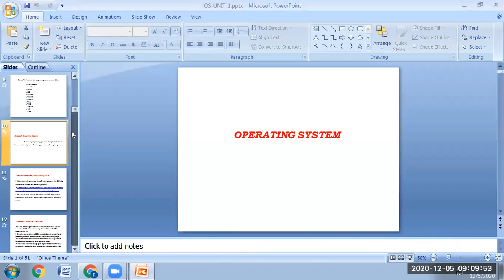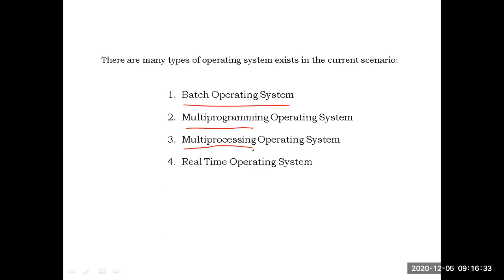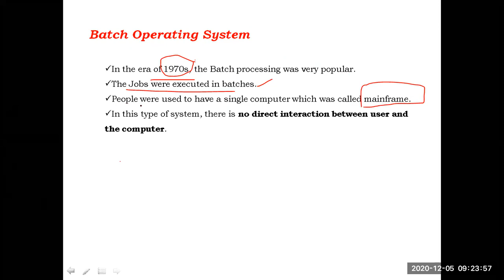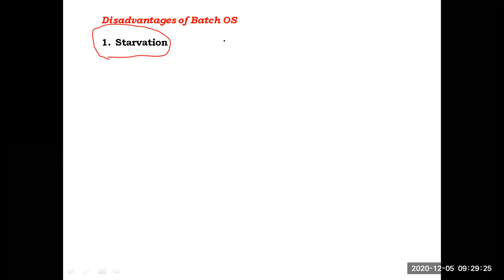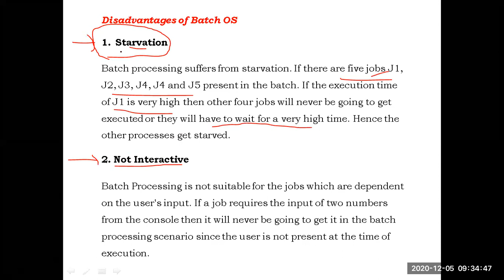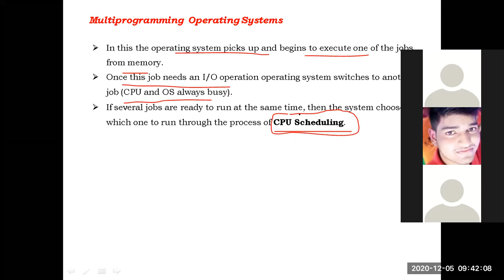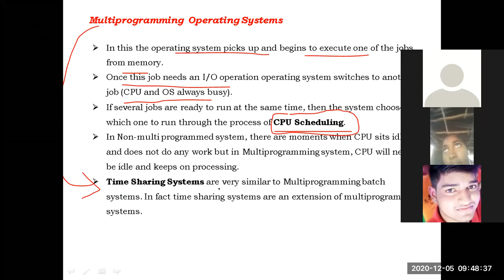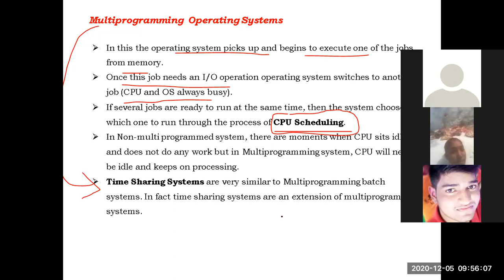Types of Operating Systems (part-1)